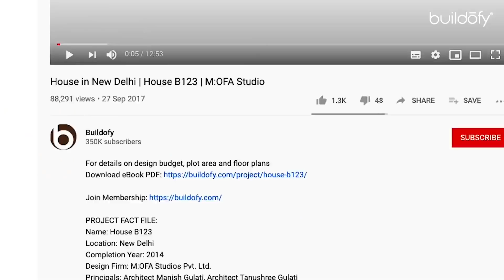5,990 sq.ft Big Joint Family House in Thaltej Ahmedabad by VPA Architects (Home Tour).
Download PDF eBook with detailed floor plans, photos with info on materials and project cost:

Designed for a big joint-family of three generations, this home responds to the varying needs of the users. The three storey residence set in an urban landscape of Ahmedabad, is surrounded by units on three sides and overlooks a street in front. Considering the dense site context, the planning is sought as a fine balance between privacy and openness along with a unified design language

Principal architects Ronak & Jinal Patel narrate the design of this beautiful contemporary house in Thaltej Ahmedabad.

Photo Credits: Inclined studio